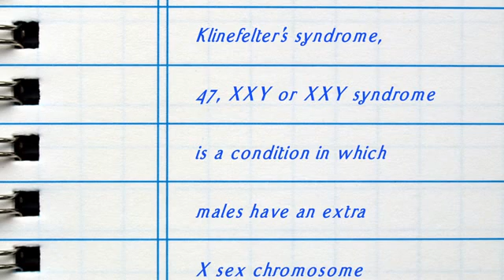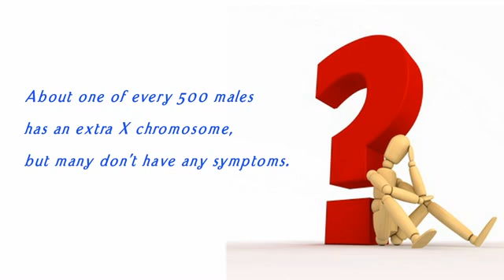Klinefelter's Syndrome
Lakshmi Mehta, M.D
Medical Genetics